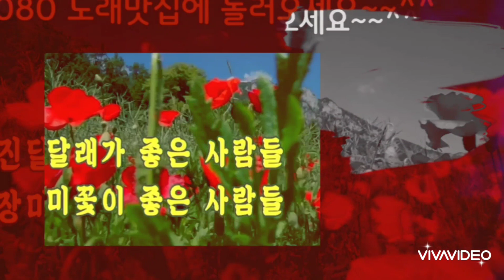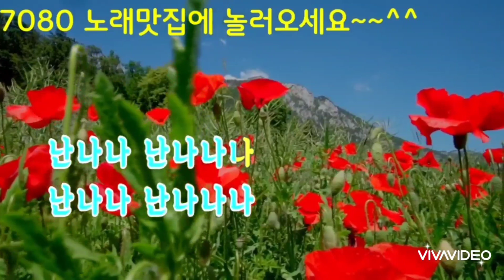사람들 신형원 1000곡도전 144번째곡곡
오늘 하루의 일과를마치고~벌써 하루해가저물어가네요~^^맛난저녁들드시고~~행운의 아름다운 밤되세요~❤❤❤❤